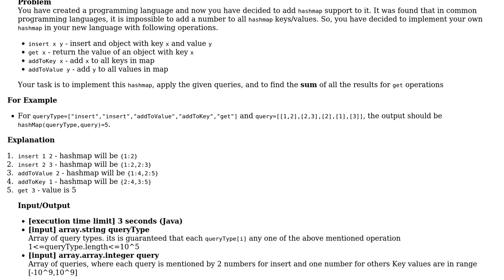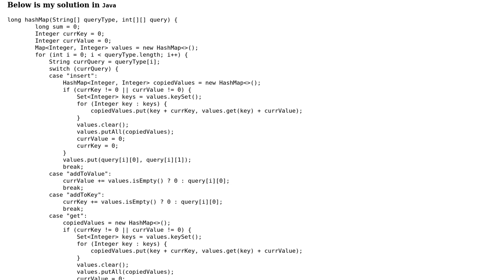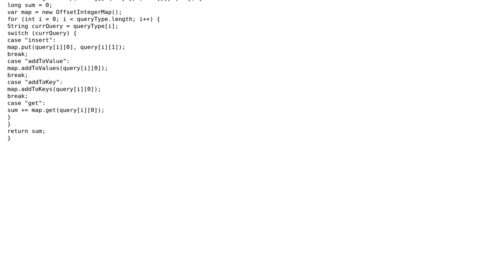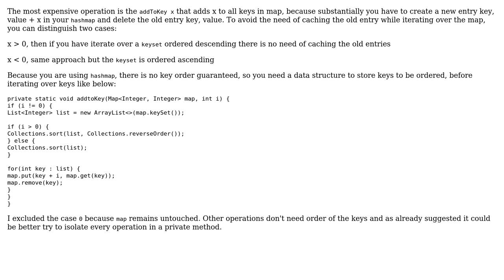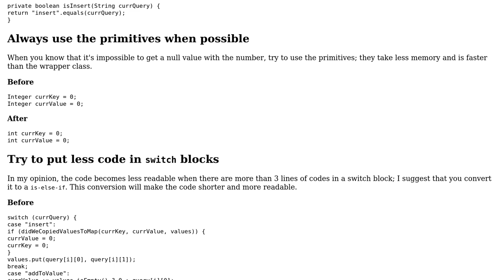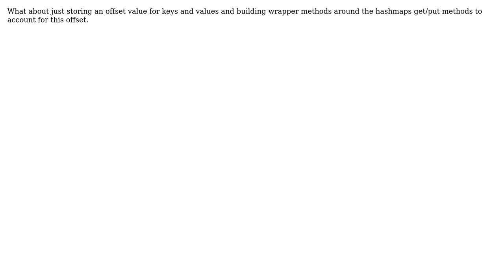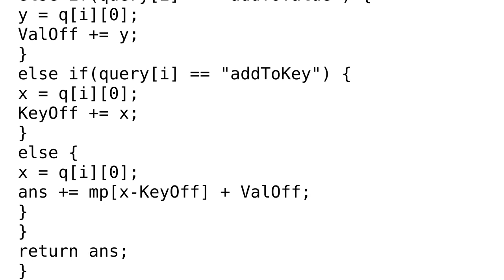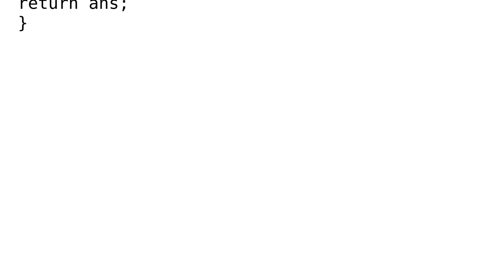Code Review: Enhanced Hashmap - Add a number to all keys/values (6 Solutions!!)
Code Review: Enhanced Hashmap - Add a number to all keys/values

With thanks & praise to God, and with thanks to the many people who have made this project possible! | Content (except music & images) licensed under CC BY-SA | Music | Images & others | With thanks to user superb rain user rossb83 user RITIKESH GUPTA user Praveen user Johnbot user Doi9t user dariosicily and the Stack Exchange Network Trademarks are property of their respective owners. You are responsible for your own actions.